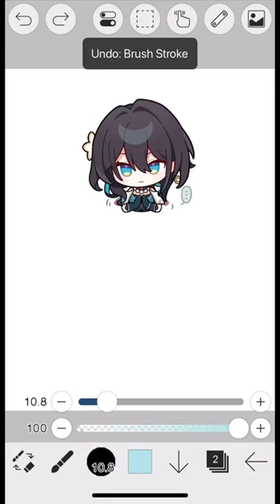Ruan Mei in my artstyle!🌷